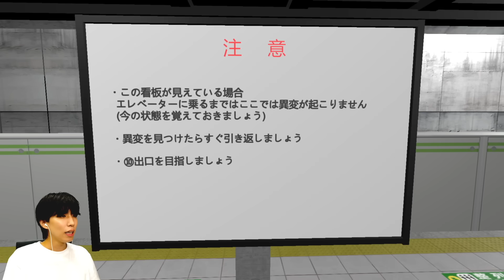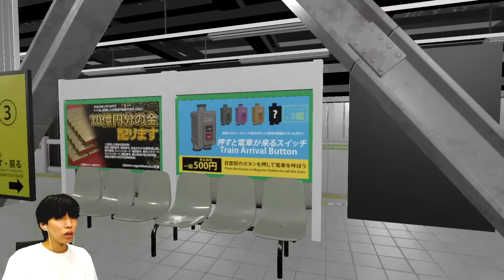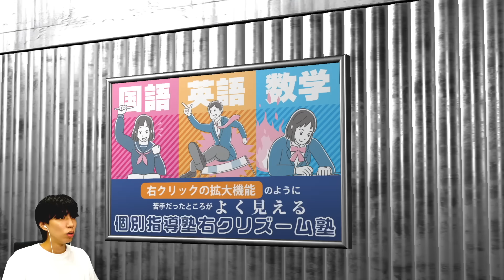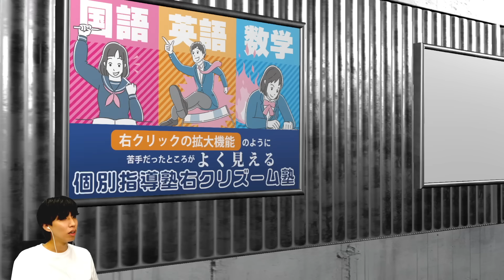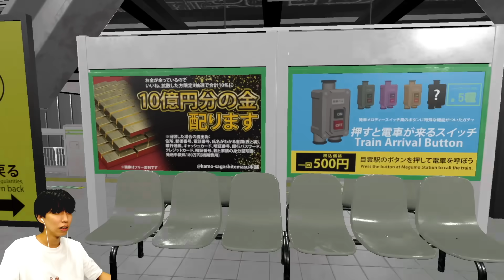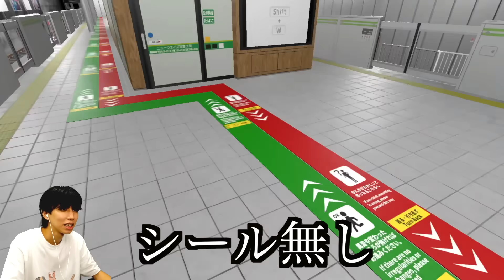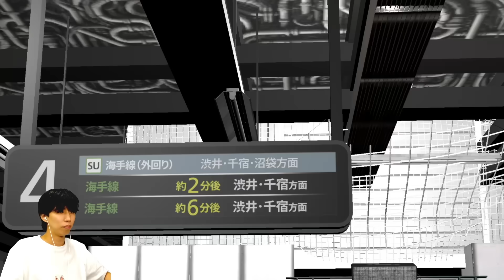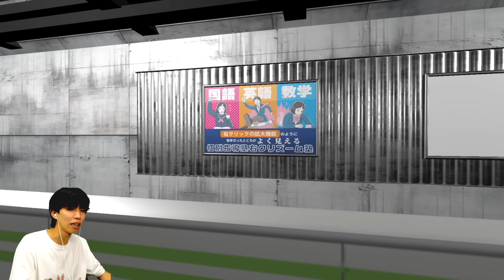8番出口ライクの中で最も難しいゲームで精神崩壊した。。。【3番線】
はじめしゃちょー2